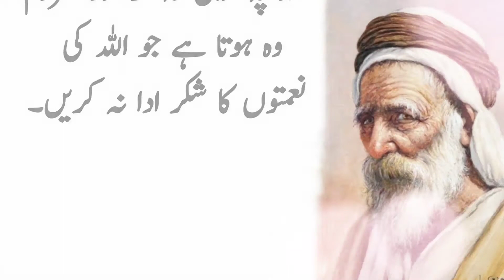Urdu Aqwal Zareen Urdu Aqwal Golden Words Sachi Batain سچی باتیں۔اردو اقوال